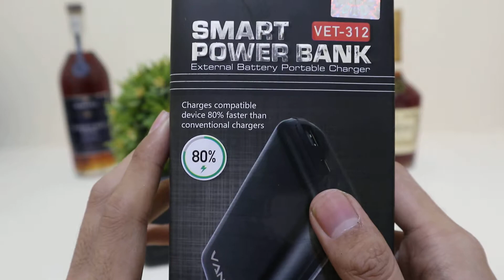POWERBANK PINTAR ??? MAKSUD NYA ???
JURAGAN/SIS berminat bisa membeli nya di

dan apabila ingin bertanya silahkan tuliskan komentar kalian disini..